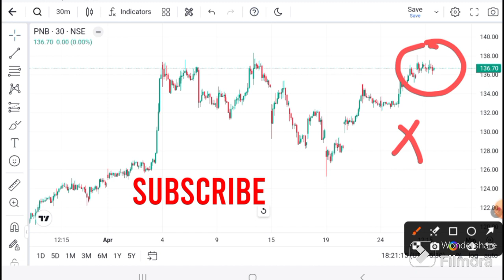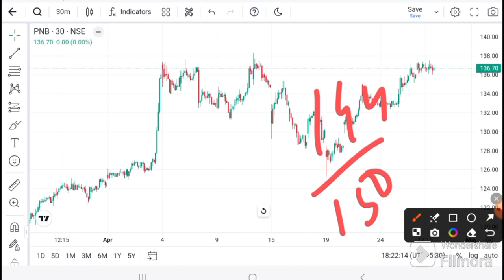PNB SHARE LATEST NEWS I PUNJAB NATIONAL BANK SHARE I PNB Target I PNB news today I PNB analysis